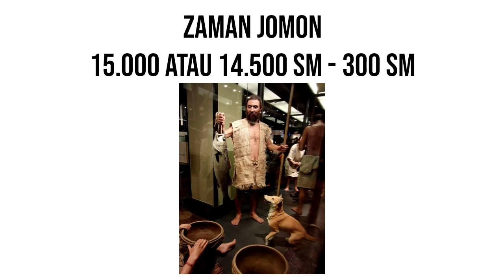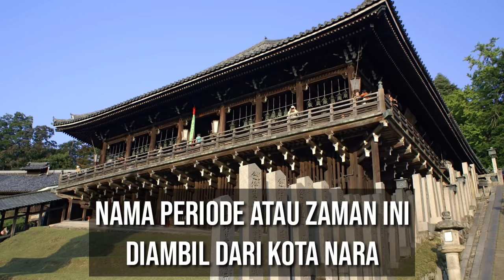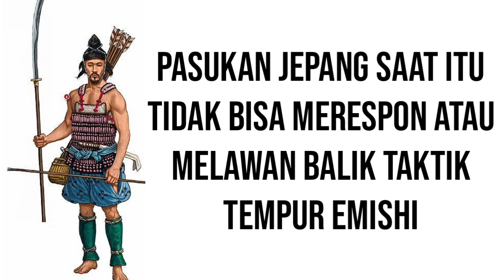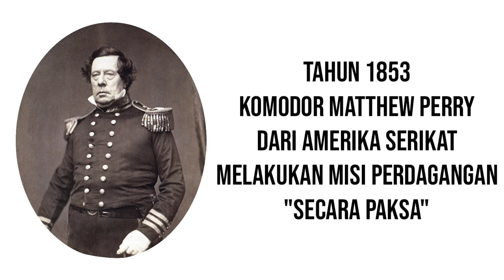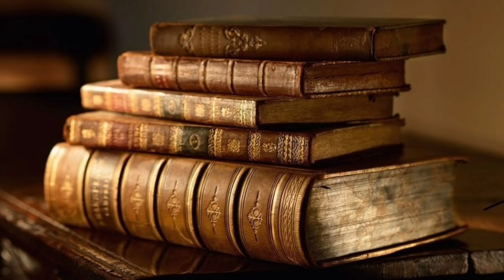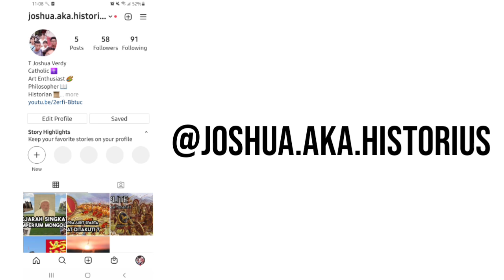Sejarah Singkat 16.000 Tahun Peradaban Jepang (Periode Jomon hingga Restorasi Meiji)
Membahas sejarah singkat peradaban Jepang dan tenang guys, video ini tidak terkontaminasi dengan hal-hal berbau anime serta kewibuan yang merusak mental anda. Atas perhatiannya saya ucapkan terima kasih.